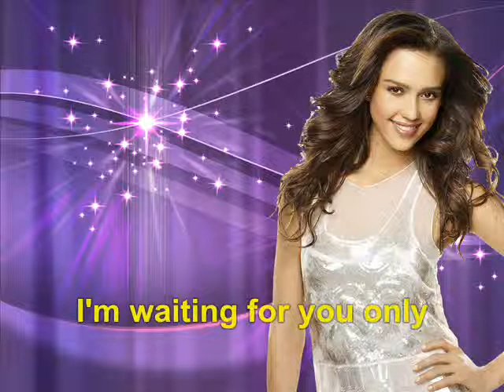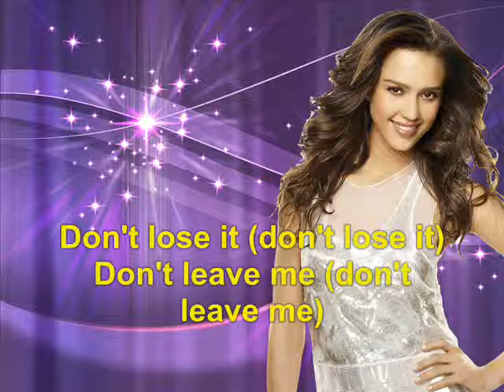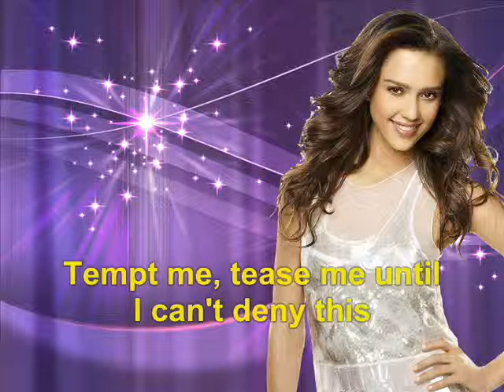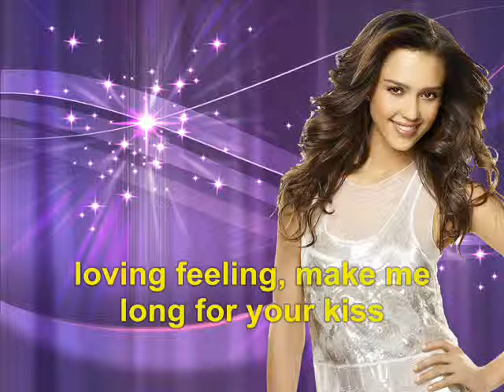Fan Made Heroes Salvation Vocaloid - Isabel Nicodemo, Breathless (The Corrs Cover Re-pitch)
This actress is not singer at all. It's just fan made and comparison, how Jessica Alba's character would sounds as singer. This song is re-pitch with Audacity (plus 7). We hope that you guys enjoy it. THANK YOU

ISABEL NICODEMO
Gender: Female
Age: 21
Height: 170 cm
Language: English, Spanish
Character Item: Maracas